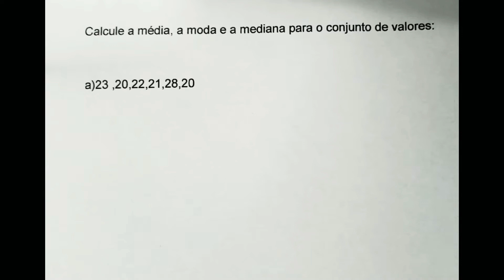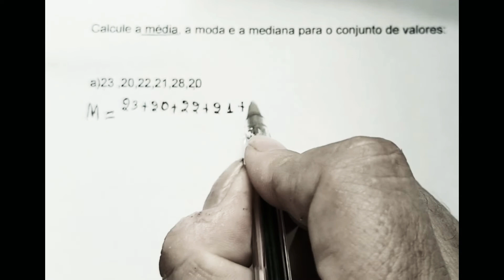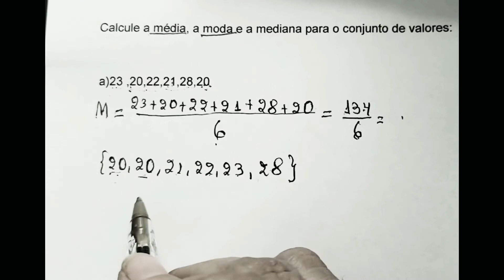Calcule a MÉDIA, a MODA e a MEDIANA para os conjuntos de valores.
Nesse vídeo vamos aprender a determinar a média, a moda e a mediana que é um conjunto muito importante dentro da Estatística. A Média é a soma dos elementos dos valores do conjunto, desse resultado você divide pelo número de dados desse conjunto. A moda representa o valor mais frequente de um conjunto de dados, ou seja, o número que aparece mais vezes dentro do conjunto. Já a mediana é o termo central de um conjunto de dados. Assista ao vídeo e aproveite a explicação! Tia Bel na área ensinando Estatística 🥰🥰🥰